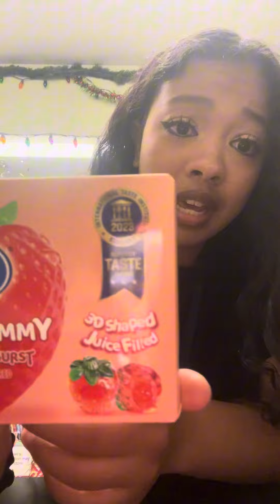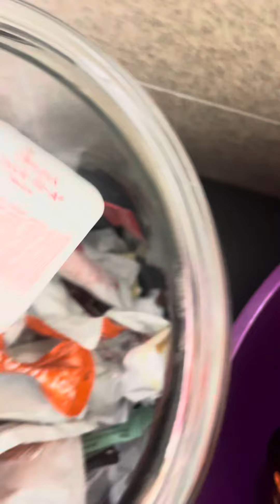W O R K (Senior In High School) :)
Eat Lunch With me during my 8 hour shift at Walgreens :)